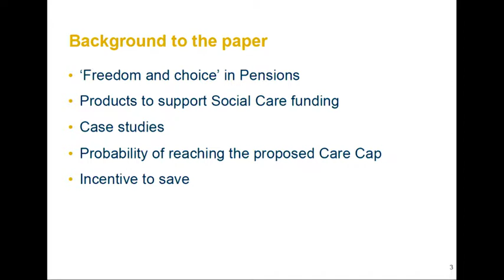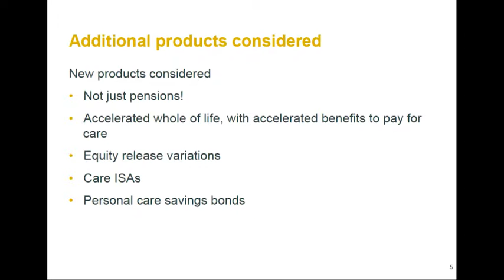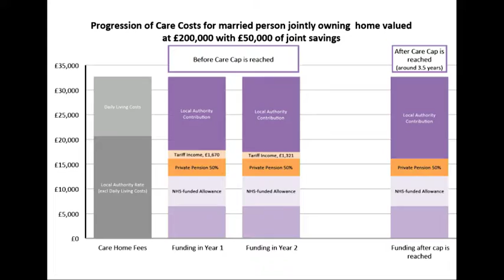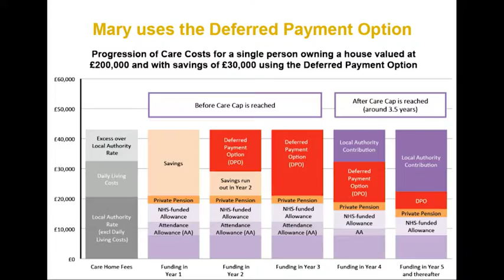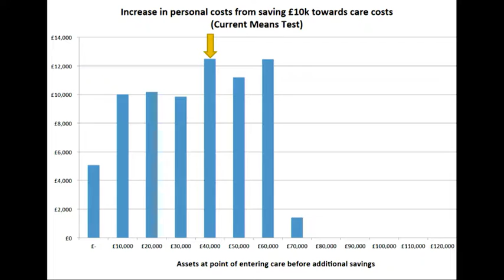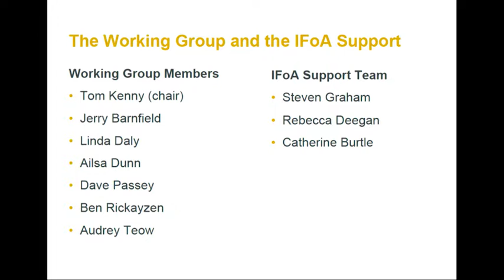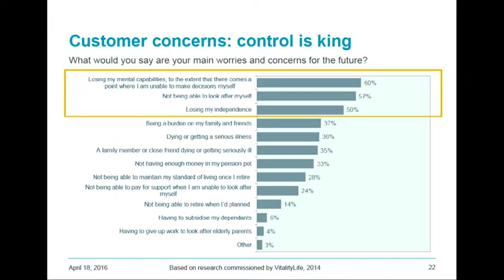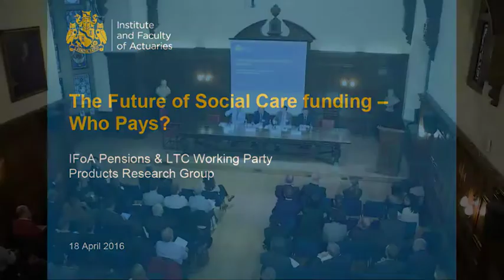The future of Social Care Funding - who pays? 18 April 2016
Sessional Research Meeting, 18 April 2016, Staple Inn, London
Paper by the Products Research Group of the Pensions and Long Term Care Working Party.  Panelists at the event included:
Otto Thoresen, Chair of NEST and the Pensions and Long Term Care Steering Group; Paul Burstow, Professor of Health and Social Care, City University, London, and former Minister for Care; Richard Purcell, Editor of The Actuary and Head of Technical Marketing at Vitality.

Abstract:
With the UK population ageing, deciding upon a satisfactory and sustainable system for the funding of people’s long term care (LTC) needs has long been a topic of political debate. Phase 1 of the Care Act 2014 (‘the Act’) brought in some of the reforms recommended by the Dilnot Commission in 2011. However, the Government announced during 2015 that Phase 2 of ‘the Act’ such as the introduction of a £72,000 cap on Local Authority care costs and a change in the means testing thresholds1 would be deferred until 2020. In addition to this delay, the ‘freedom and choice’ agenda for pensions has come into force. It is therefore timely that the potential market responses to help people pay for their care within the new pensions environment should be considered.

In this paper, we analyse whether the proposed reforms meet the policy intention of protecting people from catastrophic care costs, whilst facilitating individual understanding of their potential care funding requirements. In particular, we review a number of financial products and ascertain the extent to which such products might help individuals to fund the LTC costs for which they would be responsible for meeting. We also produce case studies to demonstrate the complexities of the care funding system. Finally, we review the potential impact on incentives for individuals to save for care costs under the proposed new means testing thresholds and compare these with the current thresholds.

We conclude that:

- Although it is still too early to understand exactly how individuals will respond to the pensions freedom and choice agenda, there are a number of financial products that might complement the new flexibilities and help people make provision for care costs
- The new care funding system is complex making it difficult for people to understand their potential care costs
- The current means testing system causes a disincentive to save. The new means testing thresholds provide a greater level of reward for savers than the existing thresholds and therefore may increase the level of saving for care; however, the new thresholds could still act as a barrier since disincentives still exist.